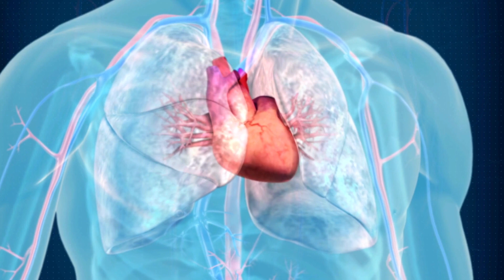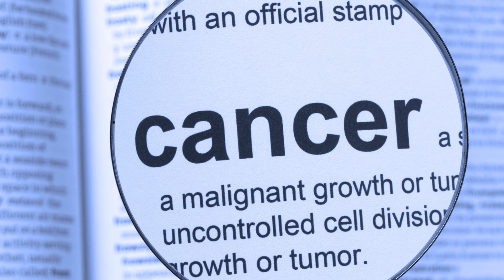10 health benefits of red wine: Science Backed!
10 health benefits of red wine (Science-Backed!)

Red wine. It's synonymous with romance, sophistication, and maybe a slight headache the next morning. But beyond the social swirl, this ruby elixir boasts a surprising array of potential health benefits. While it's crucial to remember that "moderation is key," enjoying a glass or two as part of a balanced lifestyle could unlock some hidden goodness. So, settle in, uncork a bottle (responsibly!), and let's explore 10 unexpected health perks of red wine:

1. Heart Health Hero: Red wine's claim to fame is its heart-protective power. Packed with antioxidants called resveratrol and flavonoids, it improves blood circulation, reduces inflammation, and keeps bad cholesterol (LDL) in check. Think of it as a tiny cheerleader for your cardiovascular system!

2. Brain Booster: Sharpen your cognitive skills with a sip! Studies suggest red wine can improve memory, learning, and even protect against age-related cognitive decline. It's like a gym workout for your neurons, keeping them firing on all cylinders.

3. Cancer Foe: While not a magic bullet, red wine's antioxidants might play a role in reducing the risk of certain cancers, like colon and prostate. It's important to remember that a healthy diet and lifestyle are still the cornerstones of cancer prevention, but a little vino may offer an extra layer of protection.

4. Diabetes Defender: For those managing diabetes, red wine might be a surprising ally. Its ability to regulate blood sugar and improve insulin sensitivity could offer some benefits. Of course, always consult your doctor before making any dietary changes, especially when managing chronic conditions.

5. Arthritis Ally: Suffering from joint pain? Research suggests red wine's anti-inflammatory properties could help ease the symptoms of osteoarthritis. It's not a cure, but it might provide some welcome relief on those achy days.

6. Gut Guardian: Your gut microbiome, those trillions of tiny critters in your digestive system, are crucial for overall health. Red wine, when consumed in moderation, can promote the growth of good bacteria, improving digestion and potentially boosting your immune system. Think of it as a probiotic party in your gut!

7. Stress Slayer: After a long day, unwinding with a glass of red can be more than just relaxing. Certain compounds in red wine might have mood-boosting and stress-reducing effects, helping you take a deep breath and face the world with a smile. Cheers to that!

8. Dental Delight: Believe it or not, red wine might actually be good for your teeth! Its antibacterial properties can help fight plaque and gum disease, keeping your smile bright and healthy. Just remember, it's still no substitute for brushing and flossing!

9. Sleep Savior: Tossing and turning? A small glass of red before bed might be your ticket to dreamland. Its calming properties can help you drift off faster and enjoy a deeper, more restful sleep. Just avoid that last-minute nightcap, as alcohol can disrupt sleep later in the night.

10. Longevity Elixir: The holy grail of health - living a long life! While genetics and lifestyle play a major role, some studies suggest moderate red wine consumption might be linked to increased longevity. So, raise a glass to a potentially longer and healthier life!

Remember: Moderation is key. The health benefits of red wine only apply when consumed responsibly, typically defined as one glass per day for women and two for men. If you have any health concerns, it's always best to consult your doctor before adding red wine to your diet.

So, there you have it! Beyond the social lubricant, red wine offers a surprising treasure trove of potential health benefits. Enjoy it responsibly, savor the flavor, and cheers to a healthier you!